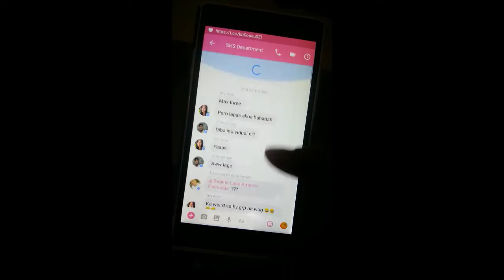VLOG: Media and Information Literacy